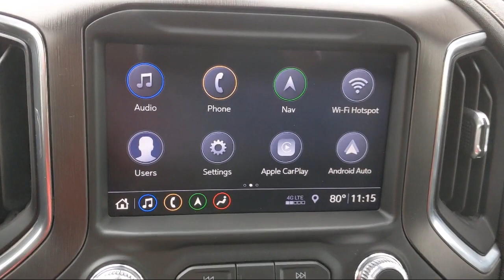2019 GMC SIERRA 1500 AT4 McAllen Harlingen Brownsville San Juan Edinburg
2019 GMC SIERRA 1500 AT4 Stock Number: G18070A Vin:1GTP9EEL1KZ173268.